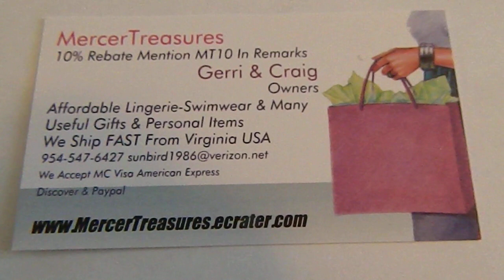Guitar Shaped Butane Lighter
Guitar Shaped Butane Lighter, Includes LED Keychain Flashlight, At MercerTreasures